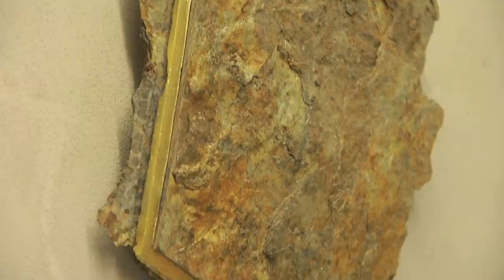Mattia Bosco - Sculpture | Artistics.com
Dans sa sculpture contemporaine, l’artiste italien Mattia Bosco recherche une synthèse entre l’idée et la forme. Les deux se combinent avec équilibre et complémentarité en donnant vie à de singulières sculptures en pierre abstraites.

👉 Artistics est une galerie d'art contemporain basée à Paris qui œuvre principalement en ligne. Nous sommes une équipe de professionnels passionnés, animés par la découverte de nouveaux talents et le partage de leurs œuvres et de leurs univers artistiques !

👁 Vous voulez en savoir plus sur Artistics ?
Ne manquez jamais une nouvelle visite d’atelier !